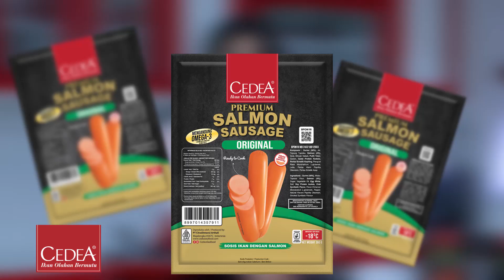Chef Vania Masak Salmon Sausage Barbeque Ala Cedea! Rasanya Enak Banget, Sehat Lagi!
Mau Belanja Online produk CEDEA Seafood Official Store ? Kamu bisa pilih dari Marketplace kesayangan kamu

Langsung klik link yang ada di bio ya, CEDEAbuddy!